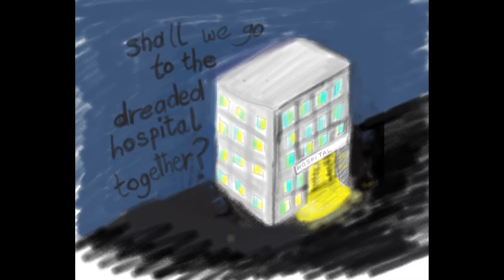Red Painted Ambulance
Words and music by Peter Zinovieff
Sung by Anna Papadimitriou